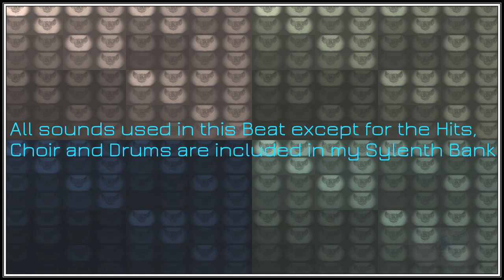Beatmaking pt. 5: making a Trap Beat 2013 (prod.by Pablo Prod).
Making a simple Trap beat for you this time, every sound used except for the drums hits and choir are included in my sylenth soundbank.